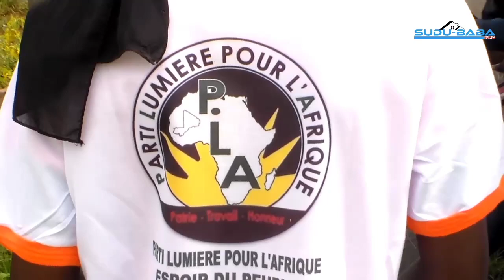e la Grande Finale de la Coupe du Parti lumière pour l'Afrique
Match de la Grande Finale de la Coupe du Parti lumière pour l'Afrique, a été emportée par FC BOUGOUDANI face l'équipe FC TERRA sur un score de 01 but à 00.
Plus de précision dans ce reportage signé Y.koné